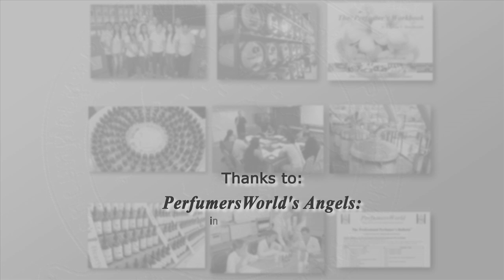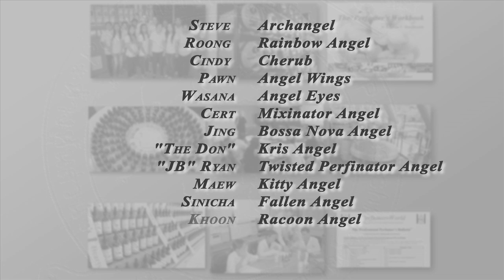Perfume Compounds Part 02/12 - Expression Citrus Essential Oils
What is perfume and what is perfume compound made from?
Essential Oils (Expressed Citrus Essential Oils), Extracts (Absolutes, Resinoids, Concretes, Tinctures, CO2 Extracts), Animal products, Isolates, Aroma Chemicals and Speciality/Specialty Fleuressence bases.